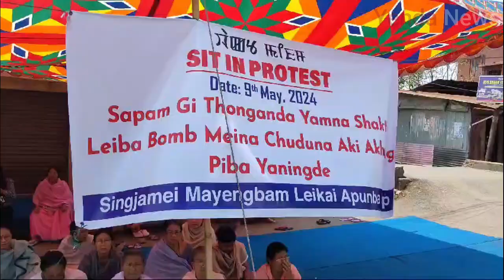Sit in Protest, Sapam Gi Thonganda Yamna Shakti Leiba Bomb Meina Shuduna Aki Akhang Piba Yaningde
Sit in Protest, Sapam Gi Thonganda Yamna Shakti Leiba Bomb Meina Shuduna Aki Akhang Piba Yaningde, Singjamei Mayengbam Leikai APUNBA Lup.

🔍 About Us: Dive into the heart of breaking news with YENDA NEWS AGENCY, where we bring you an unparalleled blend of accuracy, speed, and depth in our coverage. Our dedicated team of journalists works tirelessly to deliver a comprehensive perspective on the stories that matter most.

📰 What to Expect Breaking News: Be the first to know about the most significant events as they unfold, with our commitment to keeping you informed 24/7. In-Depth Analysis: Explore the stories behind the headlines through our detailed analyses, providing you with a deeper understanding of the issues shaping our world. Exclusive Interviews: Get insights from thought leaders, experts, and key figures as we bring you exclusive interviews that shed light on critical topics.